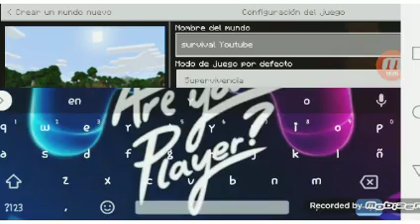Minecraft episodio 1:casi somos full iron